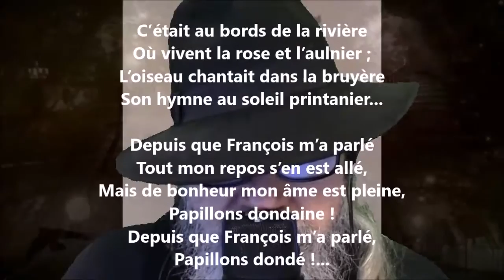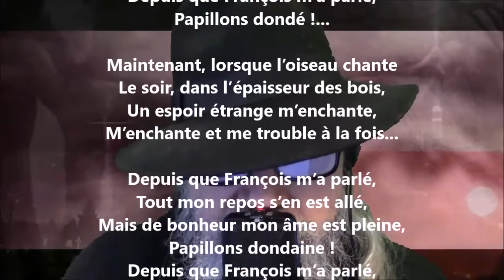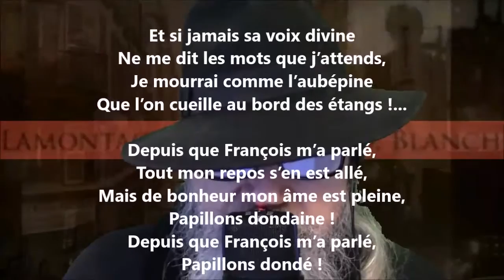Jeune fille - Blanche Lamontagne lu par Yvon Jean